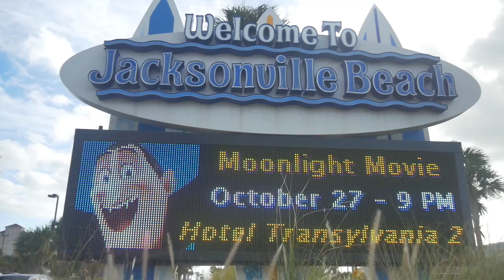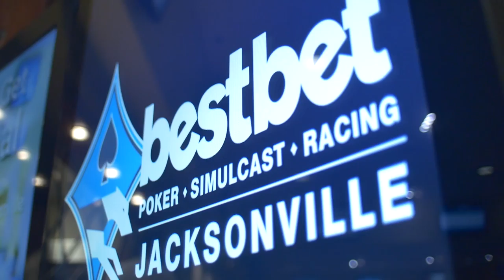Welcome to the Season XVI WPT bestbet Bounty Scramble Main Event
Season XVI of the World Poker Tour rolls on with the WPT bestbet Bounty Scramble from Jacksonville, Florida. This event features a $5,000 buy-in, $1 million guaranteed prize pool, and a special format with $2,500 bounties on select players in the field.